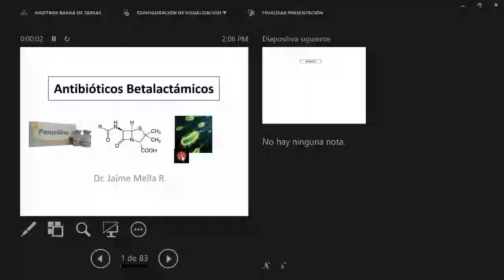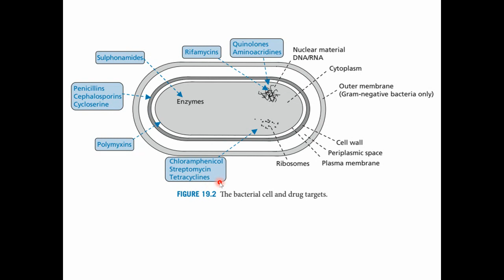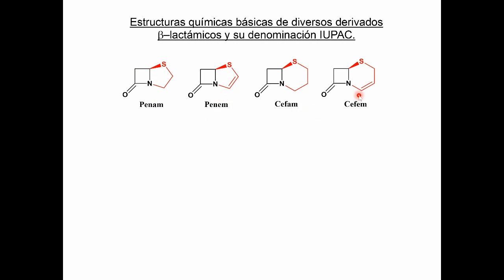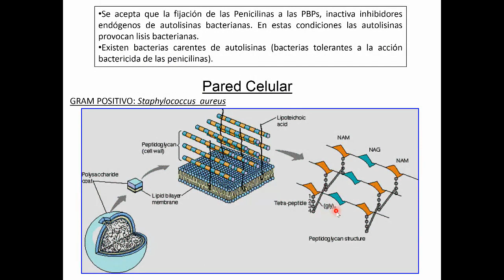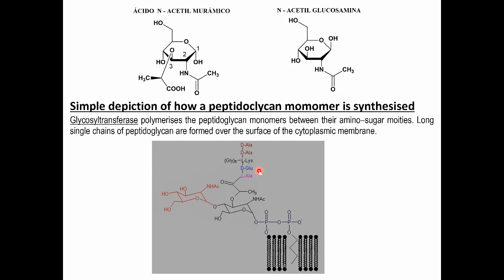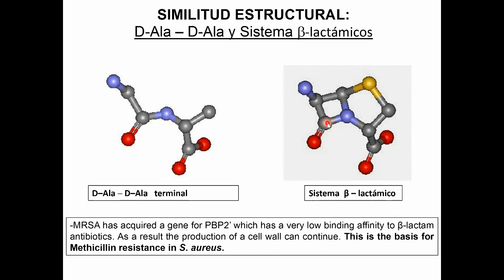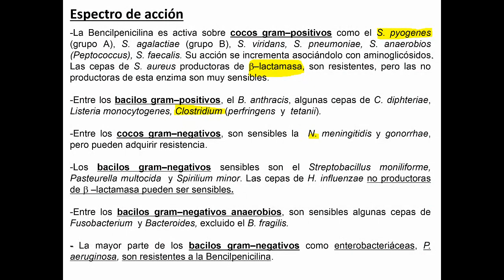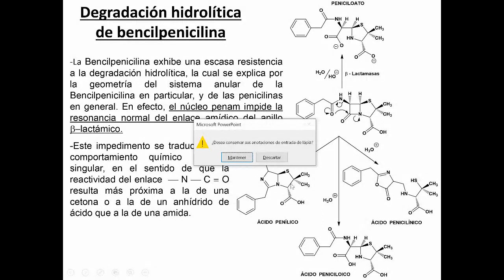Fármacos Beta Lactámicos parte 1 - Dr. Jaime Mella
- Targets generales para antibióticos.
- Penicilinas.